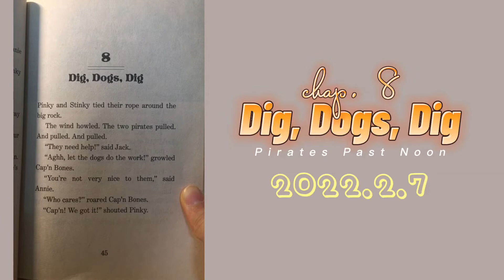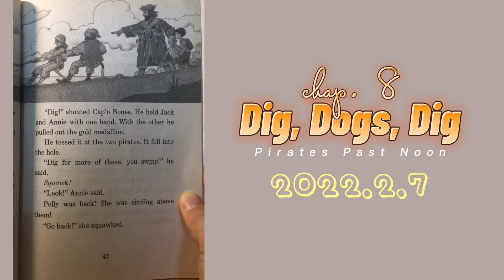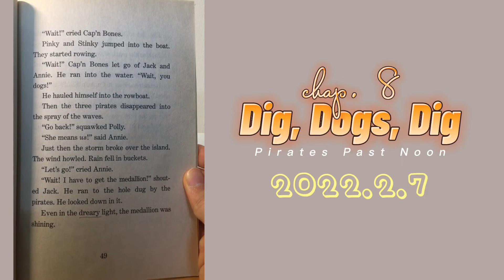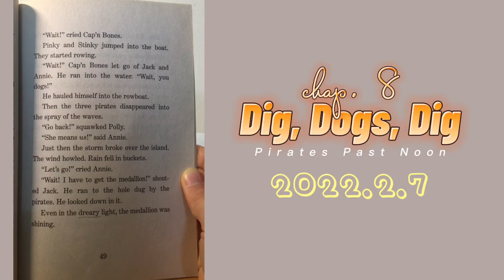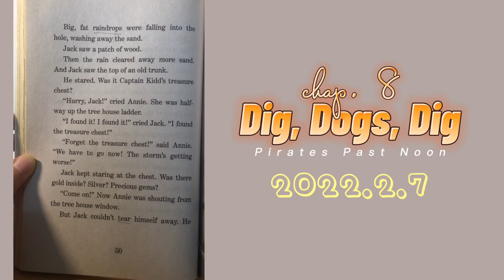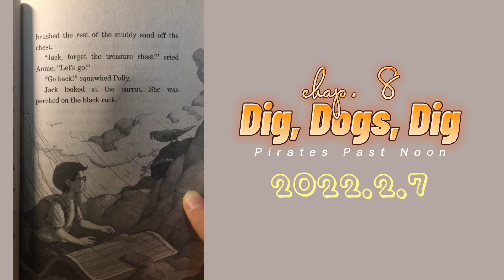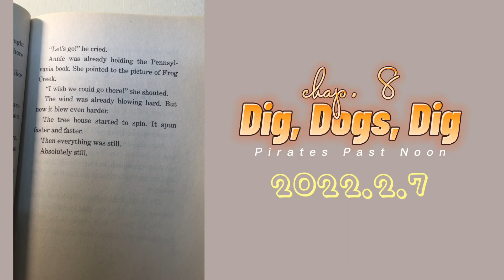Magic Tree House 4 Pirates Past Noon chap. 8. Dig, Dogs, Dig